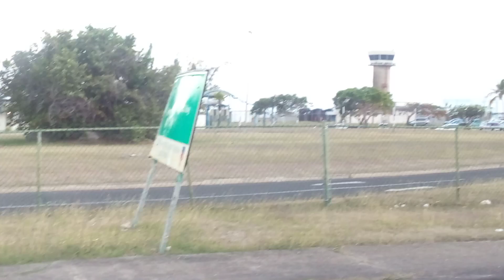The Grantley Adams Int'l Airport✈ In Barbados🇧🇧2